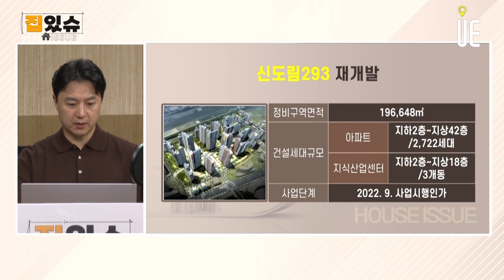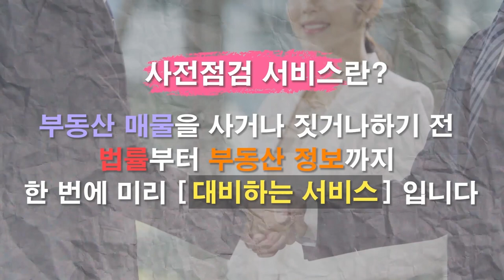GTX-A 노선 투자지역/역세권 상가와 상권형성 [집있슈 몰아보기]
GTX-A노선(예정)은 파주 운정, 고양, 서울을 거쳐 동탄으로 이어지는 약 83.1km 길이의 노선
지난 3월 30일에 개통된 수서~화성 동탄 구간에 이어, 하반기에는 북부 노선이 개통할 예정
완전 개통은 2028년 예정

어떤 점포 또는 일정한 상업집적지가 고객을 동원할 수 있는 범위로 고객의 80% 이상이 거주 혹은 통근하고 있는 지역
상권의 넓이는 점포의 크기, 취급하는 상품의 종류나 상업집적도, 그에 이르는 철도, 버스 등 교통기관의 편리함에 의해 결정